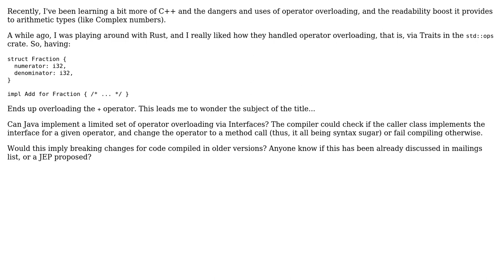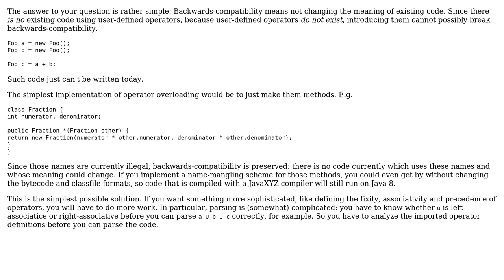Could Java XYZ implement (limited) Operator Overloading without breaking backwards compatibility?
Software Engineering: Could Java XYZ implement (limited) Operator Overloading without breaking backwards compatibility?

With thanks & praise to God, and with thanks to the many people who have made this project possible! | Content (except music & images) licensed under CC BY-SA | Music | Images & others | With thanks to user Matthias Ronge user Jorg W Mittag user Alxe and the Stack Exchange Network Trademarks are property of their respective owners. You are responsible for your own actions.